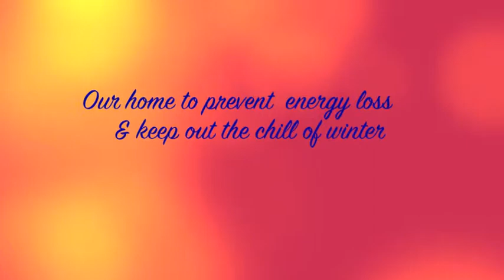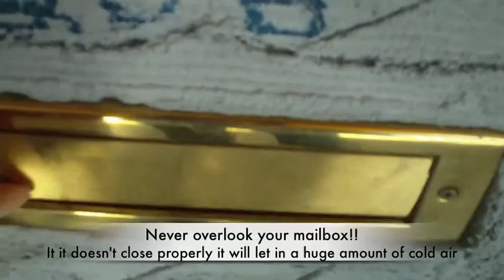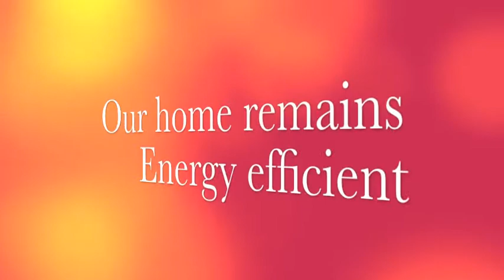Fortis video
My entry for the Fortis BC contest. I hope that the Fortis judges enjoy it and that the public realizes that all these improvements are simple and very inexpensive if not free to do.  Follow our lead, save money and save energy.